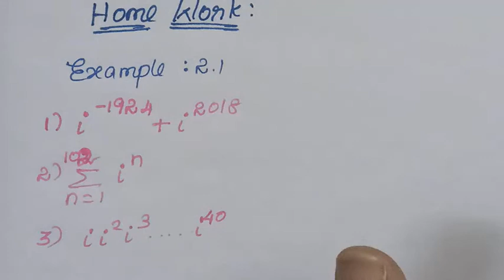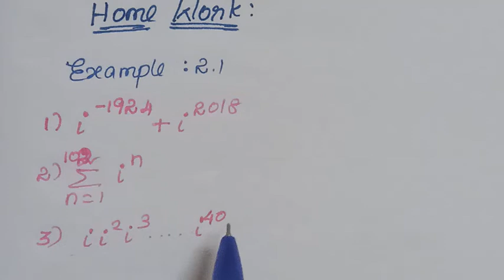UK maths// 12thEM// Complex Numbers// Ex:2.1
Chapter 1:
Application of Matrices And Determinants
All videos: